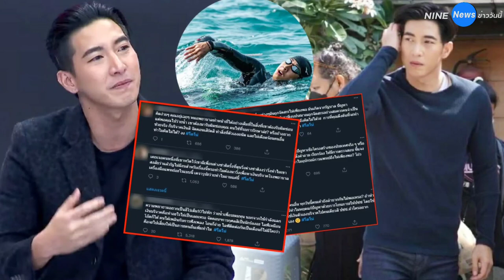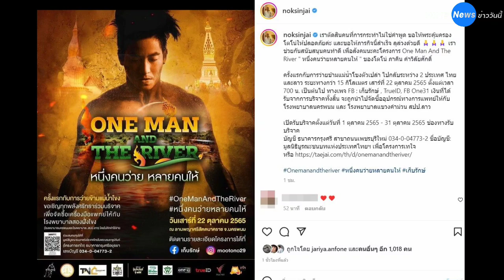นก สินจัย ให้กำลังใจ โตโน่ ขอพระคุ้มครองปลอดภัย ตัดสินที่การกระทำไม่ใช่คำพูด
จากกรณีดราม่าเดือดของนักแสดงหนุ่ม “โตโน่ ภาคิน” ขึ้นเทรนด์ทวิตเตอร์อย่างรวดเร็ว หลังเตรียมว่ายน้ำข้ามแม่น้ำโขง เพื่อระดมทุนหาเงินช่วยโรงพยาบาลที่ขาดแคลน แต่บางส่วนมองว่าเสี่ยงจนเกินไป และเกรงจะเป็นการเพิ่มภาระให้เจ้าหน้าที่ จน “โตโน่” ต้องออกมาไลฟ์สดถึงกระแสดราม่าที่เกิดขึ้น พร้อมยืนยันจะเดินหน้าทำกิจกรรมว่ายน้ำข้ามแม่น้ำโขงต่อไป

ทั้งนี้ นักแสดงรุ่นใหญ่ นก สินจัย เปล่งพานิช ได้ให้กำลังใจพระเอกหนุ่ม โตโน่ ภาคิน ในการทำภารกิจ ว่ายข้ามแม่น้ำโขงตัวเปล่าไปกลับระหว่าง 2 ประเทศ ไทยและลาว ระยะทางกว่า 15 กิโลเมตร ให้สำเร็จลุล่วงด้วยดี และขอให้ปลอดภัย

โดยได้โพสต์ข้อความระบุว่า “เราตัดสินคนที่การกระทำไม่ใช่คำพูด ขอให้พระคุ้มครองโตโน่ให้ปลอดภัยค่ะ และขอให้ภารกิจนี้สำเร็จ ลุล่วงด้วยดี เราช่วยกันสนับสนุนคนทำดี เพื่อสังคมนะคะ โครงการ One Man And The River “หนึ่งคนว่ายหลายคนให้” ของโตโน่ ภาคิน คำวิลัยศักดิ์”

ครั้งแรกกับการว่ายข้ามแม่น้ำโขงตัวเปล่า ไปกลับระหว่าง 2 ประเทศ ไทยและลาว ระยะทางกว่า 15 กิโลเมตร เสาร์ที่ 22 ตุลาคม 2565 ตั้งแต่เวลา 07.00 น. เป็นต้นไป ทางเพจ FB : เก็บรักษ์ , TrueID, FB One31